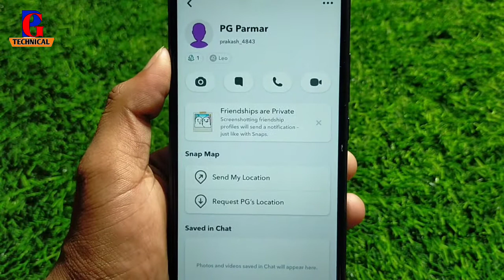How To Share My Location On Snapchat !! Snapchat Par Location Share Kaise Kare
Snapchat friend ko apni location kaise bheje